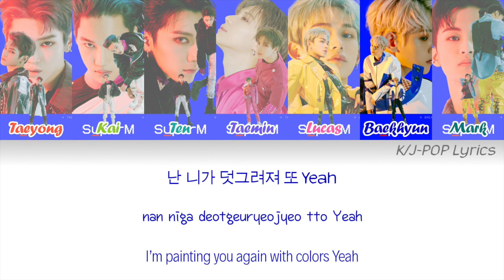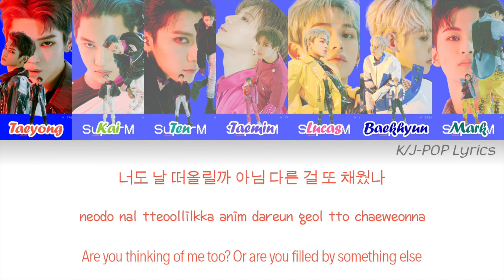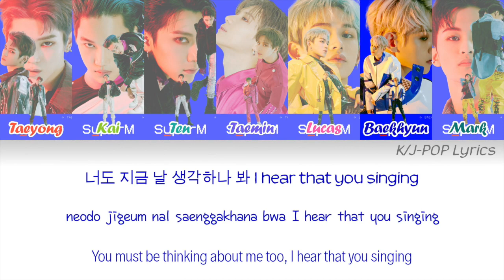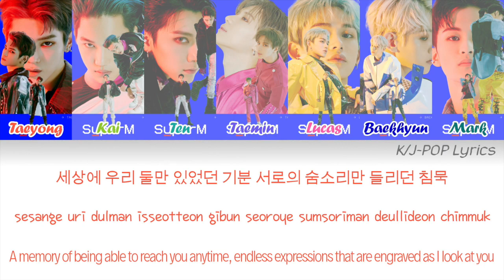SuperM (슈퍼엠) - Wish You Were Here Colour Coded Lyrics (Han/Rom/Eng)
Members have been placed in a random order:

Taeyong - Orange
Kai - Lime
Ten - Teal
Taemin - Purple
Lucas - Pink
Baekhyun - Blue
Mark - Green